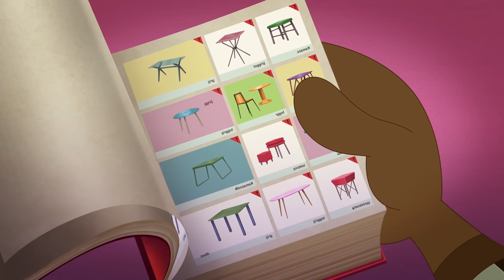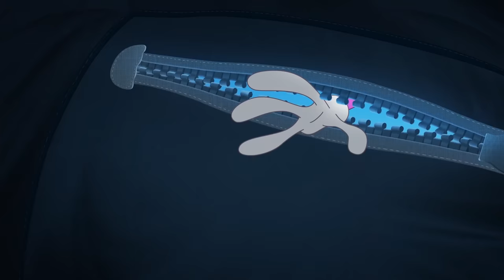Oggy and the Cockroaches - Oggy and the Search for the Grail (s05e77) Full Episode in HD